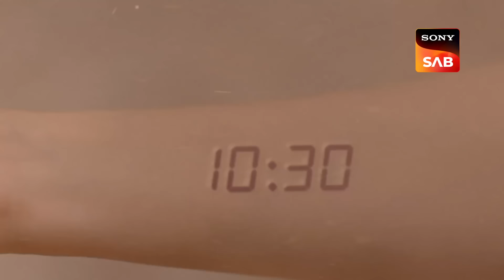क्या श्वेत हीरे को Safely रख पाएगा Baalveer? | Baalveer Returns | Sony Sab Rewind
Timnasa knows that her own gang is going to ditch her. She says that she will teach them all an important lesson after winning over Prithvi Lok. On the other hand, Baalveer's mother stops him to press a button. On Prithvi Lok, everyone is suffering a lot because of Timnasa's destruction. People can't breathe properly. What will Baalveer do now? Will he go against his mother and Shaurya?

Star - Dev Joshi, Vansh Sayani, Pavitra Punia, Anahita Bhooshan
Episode - 333